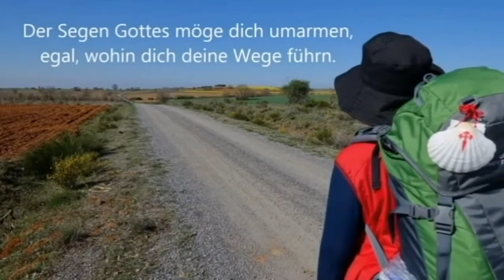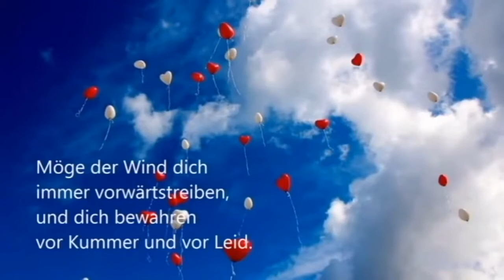Kastelruther Spatzen - Das Ave Maria der Heimat